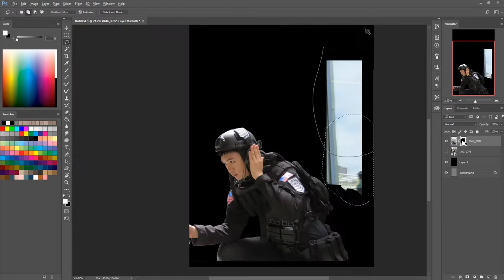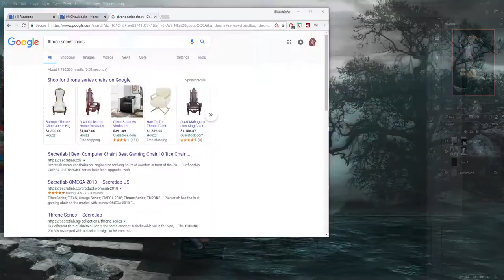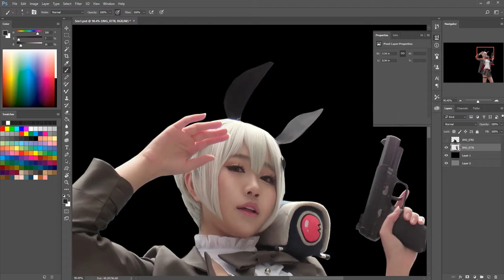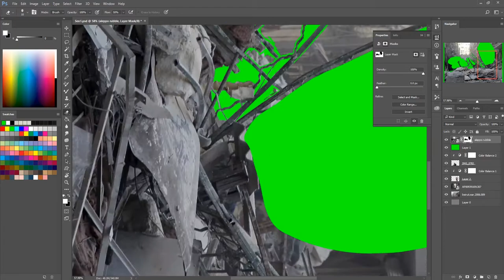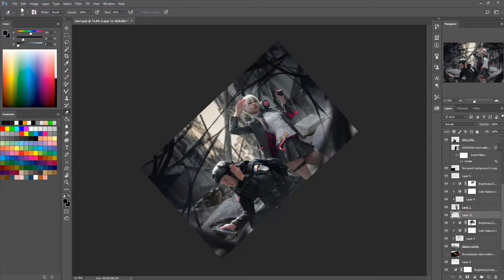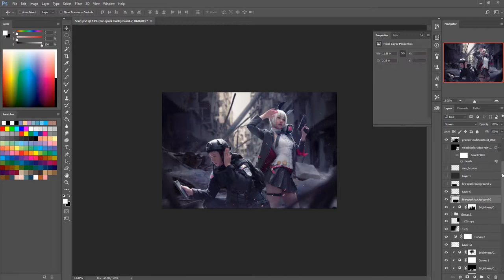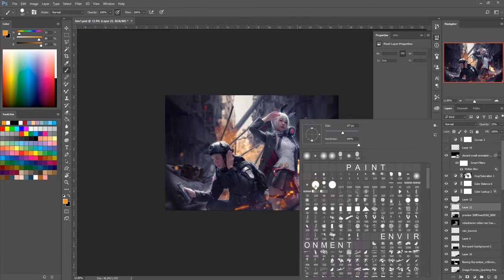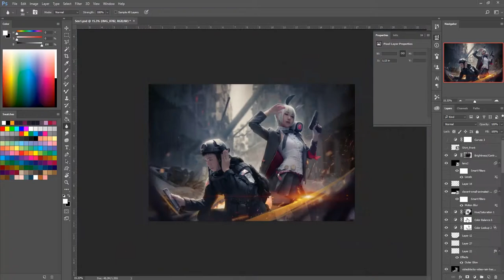[Timelapse][24] Girls Frontline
perspective is everything in compositing. If you get that right, the only thing you need to do is color corections and lighting fix! I will have video tutorial in my next edit!! ^_^

Cosplayer: Sen Lu / Dawn Nyan